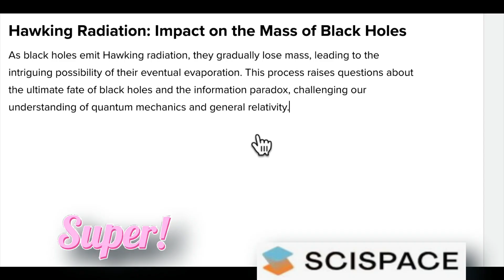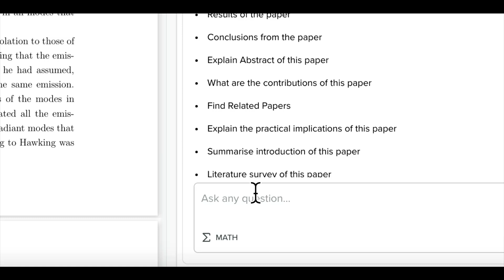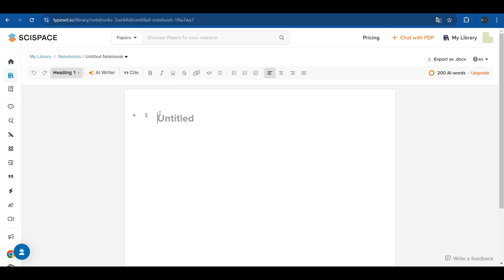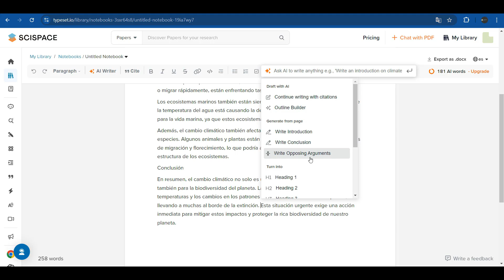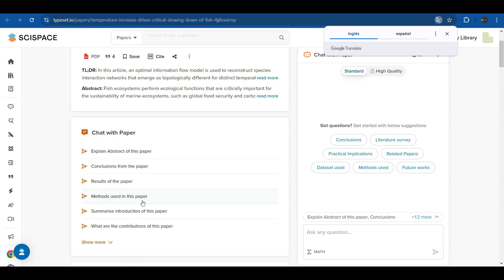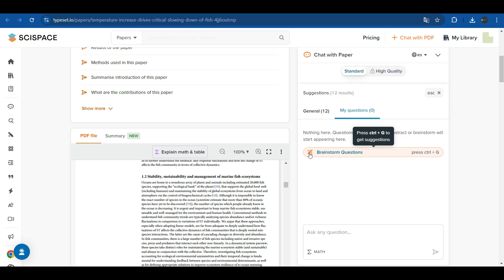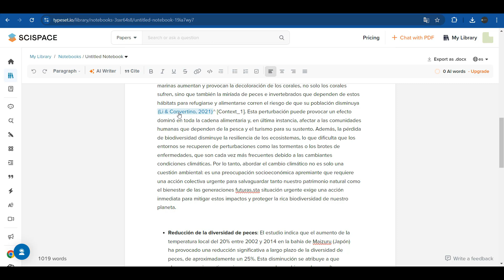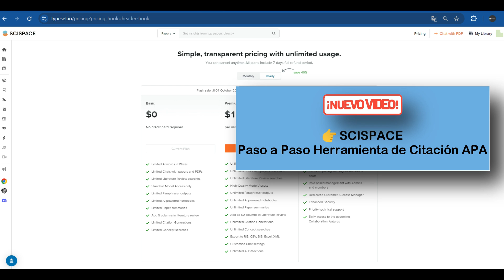👉 Cómo escribir tesis en 5 minutos con SciSpace AI Writer Tutorial 2025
🔍 SciSpace AI Writer: La IA que Revoluciona la Escritura Científica | Tutorial Paso a Paso
✅ ¿Te cuesta escribir artículos científicos y tesis?
Descubre SciSpace AI Writer, la herramienta de inteligencia artificial que te ayuda a:
🚀 Generar ideas y estructurar textos en minutos.
📚 Escribir y mejorar artículos científicos con IA avanzada.
🎯 Ahorrar tiempo con funciones como análisis de literatura y formato APA automático.

🔬 Este tutorial te enseñará PASO A PASO cómo usar SciSpace AI Writer para potenciar tu productividad académica y mejorar la calidad de tu escritura.

🧠 ¿Para quién es este tutorial?
✅ Estudiantes universitarios y de posgrado → Mejora tu redacción y ahorra tiempo en tu tesis.
✅ Investigadores y académicos → Optimiza tu proceso de escritura y publicación científica.

⏳ 00:00 Introducción
📖 01:12 ¿Cómo SciSpace te ayuda en tu investigación?
📝 02:39 Tutorial AI Writer (Ejemplo práctico)
🎁 09:21 Cupón de Descuento

💬 COMENTA ABAJO qué herramientas de IA te gustaría aprender y deja un emoji 👓 si llegaste hasta aquí. Te daré seguimiento personalizado con regalos 🎁 de materiales descargables.